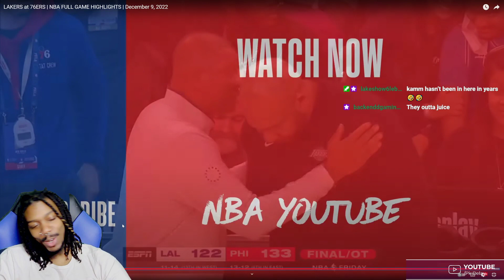LAKERS at 76ERS REACTION! | NBA FULL GAME HIGHLIGHTS | December 9, 2022